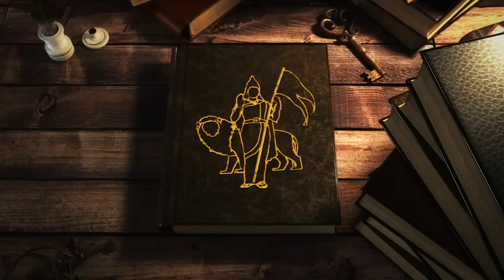क्यों औरंगजेब ने महाराजा जसवंत सिंह, मिर्जा जयसिंह की हत्या कराई😱| Shivaji Maharaj Vs Aurangzeb